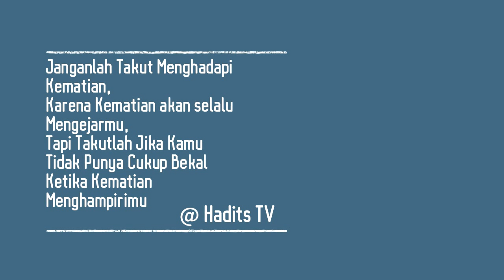Siapa Syekh Albani Itu Ustadz ?? - Ustadz Maaher etthuwailibi